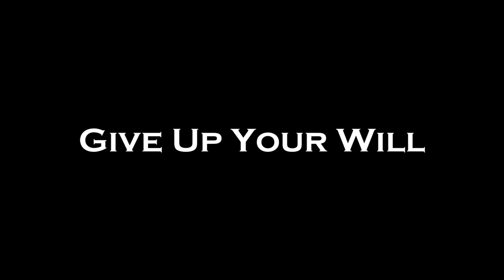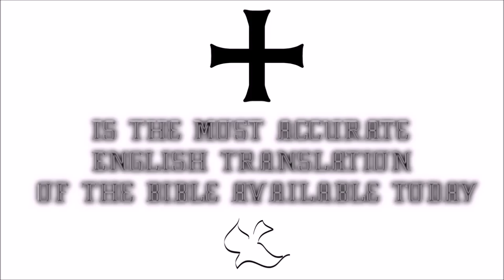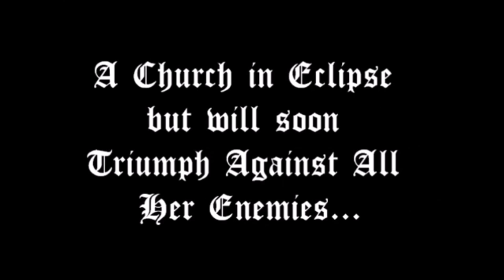♛Douay-Rheims Holy Bible | 1 Machabees✠